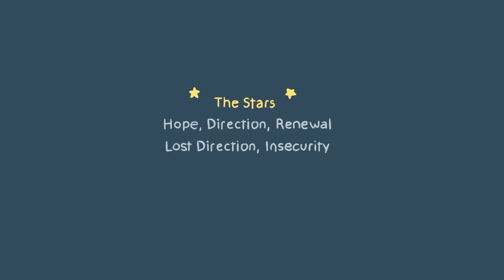Week 1 ~ The Stars ~ Animatic October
I created my own challenge for October !
Every week I will post an Animatic based off of Tarot Cards.
This week is The Star Tarot card.
The Star in its upright position means: Good health, hope, inspiration, spirituality.
The Star in its reversed position means: Despair, Illness, Disappointments.
I hope this can be a fun challenge for me to create artworks and to work on my skills at creating. :D

Song- Chill by Toby Fox , Undertale

I don't post a lot, but take a look if you want to (´,,•ω•,,)/ ༓☾